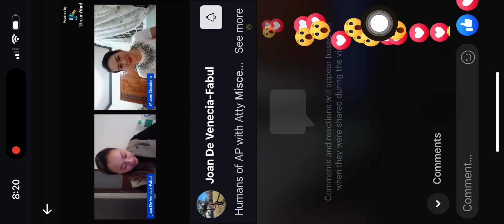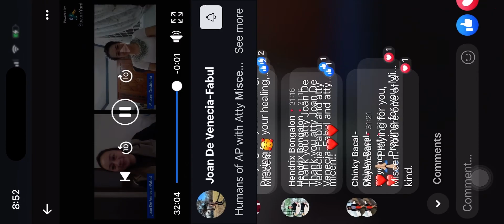Abogadong Pinoy “Humans of AP” Episode 1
Interview with the fabulous Joan De Venecia-Fabul on Abogadong Pinoy, a facebook group of Philippine lawyers. Thank you for having me!!